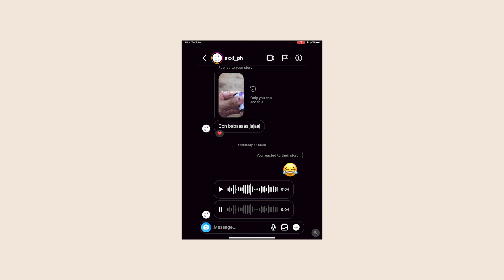Ilford HP5 35mm en Mamiya RZ67 - (35 mm en Formato Medio)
Fotografías de 35mm en una cámara de formato medio, Mamiya RZ67 - Diarios de Fotografía.

MÁS VÍDEOS

MIS CARRETES / ROLLOS FAVORITOS
☞ Kodak Ektar.
☞ Kodak Portra 400 .
☞ Ilford HP5.
☞ Cinestill 800T.
☞ Kodak Ektacrhome.
☞ Bergger Pancro 400.

MI EQUIPO
Luz Principal ☞
Modificador de luz / soft box ☞

Queridos amigos, en el episodio de hoy de Diarios de Fotografía estaré disparando un Ilford HP5 de 35mm en una cámara de formato medio, Mamiya RZ67 Pro II. Aquí los resultados de este experimento.